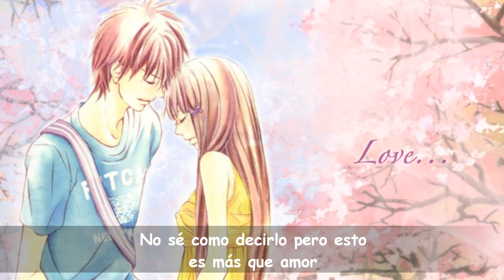Moumoon- More than love (sub esp)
Este video esta dedicado a mi novio Alan ( Kiraya ) tal vez no sea la gran cosa pero espero que te guste n//w//nU
te amo baka! y pronto lograremos acortar esa distancia que no nos permite estar juntos de un modo físico por ahora o///3///ó!

Bueno, sólo decirte que estoy realmente felíz de este tiempo que pasamos juntos, un mes de novios  legalmente x//D pero mucho más desde antes, te amo niño baka, gracias por llegar y formar parte de mi vida n//w//n
AISHITERUPYONSUKI!!
Creditos:

-Artista: Moumoon
-Canción: More than love
-Traducción usada de Ayusorrow012, su video es este por si quieren verlo nwn
-Imágenes del anime Kimi ni Todoke